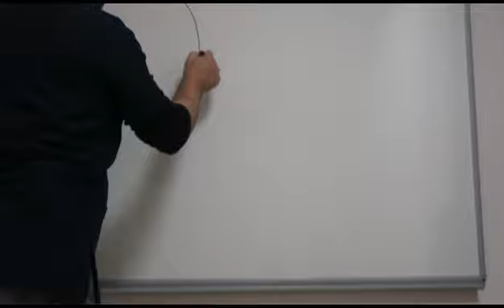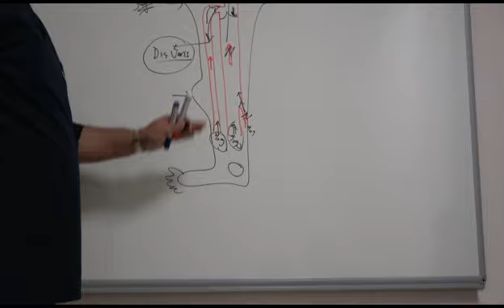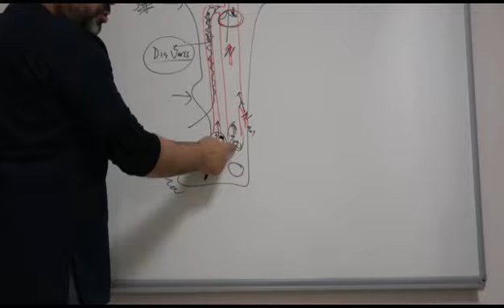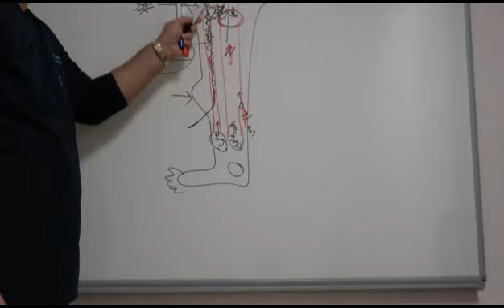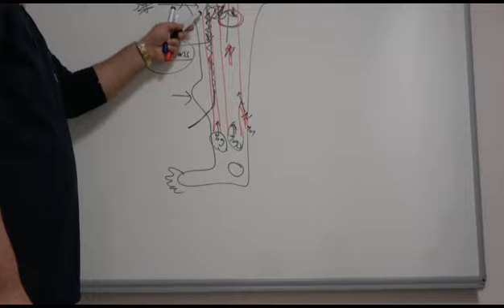Dış varis nedir, tedavisi nasıl yapılır, iç varisten farkı nedir? - Prof. Dr. Ahmet AKGÜL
Bacak ve/veya koldaki derinin hemen altında olan yüzeyel toplardamarın yetmezliğidir. 3 tipe ayrılır:

Telenjektazi (Kılcal varisler): Derinin üzerinde çıkıntı yapmayan, cilt ile aynı seviyede, 0.5 - 2 mm kalınlığında, kırmızı,mor,mavi renkte olan örümcek ağı şeklindeki damar ağlarıdır. Gözle görülür ama dokunmakla hissedilemezler.
Retiküler varisler: Derinin üzerinde hafif çıkıntı yapan, 2 - 3 mm kalınlığında, rengi yeşil, mavi ve mor olan varislerdir. Gözle göreüldüğü gibi dokunmakla da hissedilirler.
Büyük varisler: Ciltten aşırı çıkıntı yapan, kıvrıntılı ve genellikle yeşil renkteki varislerdir.